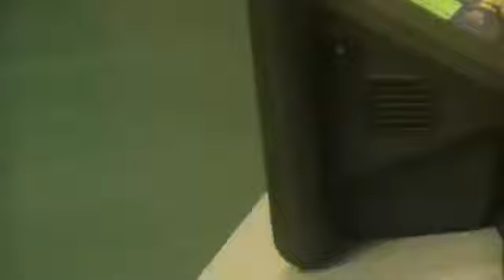2015 Silver Fox Invitational: Jake Power (Lugoff-Elgin HS) vs Spring Valley HS